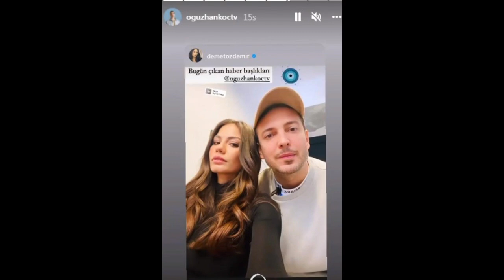¡Las escenas obscenas de Demet y Şükrü trajeron separación!